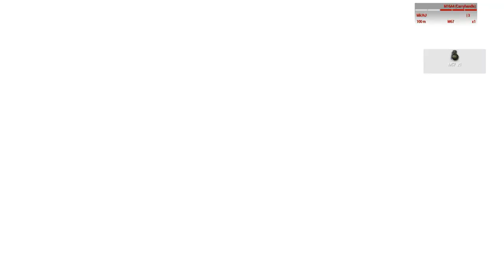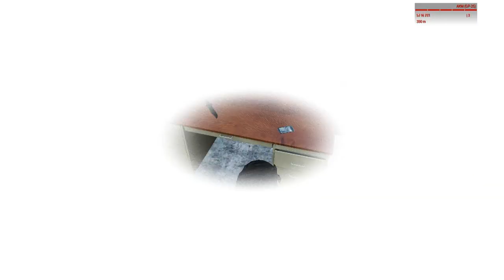Navy SEALs African Combat Cinematic - OP White Sands 02-18 Zeus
Task Force Trident
Task Force Trident or TFT for short, is a long-standing unit within the Arma 3 community that has been conducting high-speed operations for over 4 years (January 2017).  During this time we have maintained ourselves as the premier SEAL Team MILSIM in addition to bringing onboard Rangers and HSC-85 attachments to support full-spectrum simulated combat operations.  Between new and old members alike, we pride ourselves on the diversity within the unit. Many members are currently active duty, reserve, or retired military and we also boast a large amount of EMS, Fire, and Police.  We constantly strive to improve upon our goal, to maintain ourselves as the best realism community on ArmA with the phrase, “Fun through realism”.  We understand someone will always be better than us, or at least that is the attitude we maintain as we better ourselves every day.  Any and all members here have the power to produce a change in the unit, and at no time are they the little man.  We perform training, high-quality missions with full storylines, and fun missions to pass the time here among the multitude of games our gaming community plays.

Unit Detachments
1st Platoon, Alpha Co, 1st Ranger Battalion
Alpha Platoon, Troop 4, SEAL Team 10
Helicopter Sea Combat Squadron 85

Our Operations
Our operations heavily focus on the “full-spectrum” combat operation.  This emphasizes intelligence collection and supporting asset integration into multiple mission types that include reconnaissance, patrolling, direct action, unconventional warfare, and much more!

Our Roles
Our unit has a variety of roles that enable us to complete dynamic missions across all terrains and situations.  These roles include:
– US Army Ranger (Ranger, Medic, RATLEO, Weapons)
– US Navy SEAL (Medic, Weapons, JTAC, Intelligence)
– Naval Aviator (Pilot)

Requirements
- Be at least 17 years or older
- Write and Speak English at a proficient level
- Own ArmA III and have the ability to download mods
- Not be a member of any realism/milsim unit
- Attend operations Saturdays at 2000 EST (8 PM EST)

- Make a forum account
- Submit application in the “Recruitment” forum